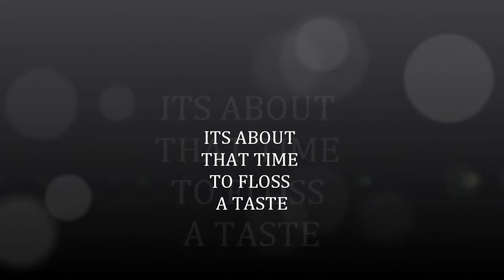Just a little Lambo time